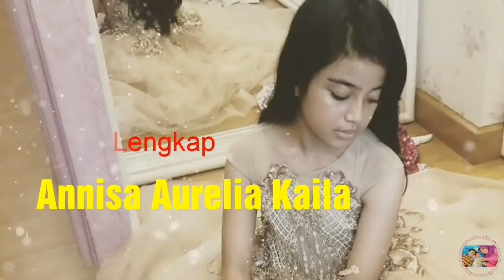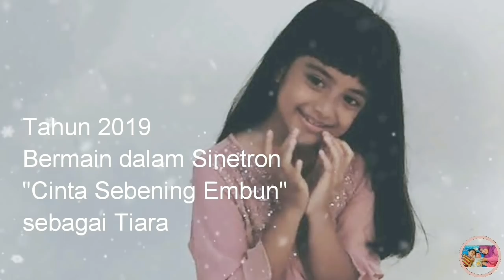BIODATA LENGKAP ANNISA AURELIA KAILA TERBARU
Tahun 2017 Bermain dalam Sinetron "Mawar dan Melati" sebagai Mawar Kecil

Tahun 2019 Bermain dalam Sinetron "Cinta Sebening Embun" sebagai Tiara

Tahun 2019 Bermain dalam Film "Lukisan Ratu Kidul" sebagai Sandra

Salam,
Zafirah Sheza

Terimakasih.